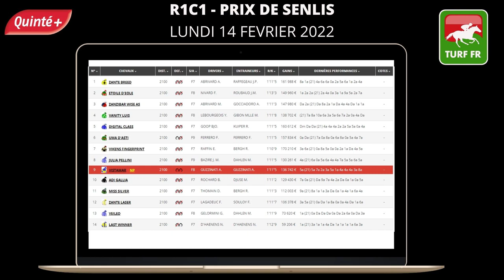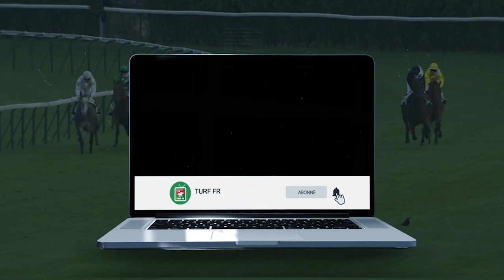Minute Quinté TURF FR : PRIX DE SENLIS - Lundi 14 Fevrier 2022 - Paris Vincennes 🏇 PMU #268580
🥇 Retrouvez le pronostic exclusif de notre expert Turf Lucius Simenon pour le PRIX DE SENLIS - Lundi 14 Fevrier 2022 à l'hippodrome de Paris Vincennes en France.

✅ NOS LOGICIELS TURF :
✔️ Logiciel TURF INFO Professionnel Edition: